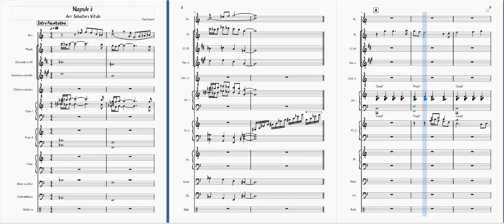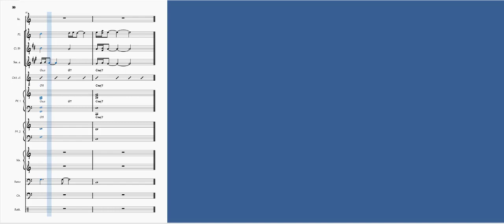Napule é per piccola orchestra scolastica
Arrangiamento per piccola orchestra scolastica